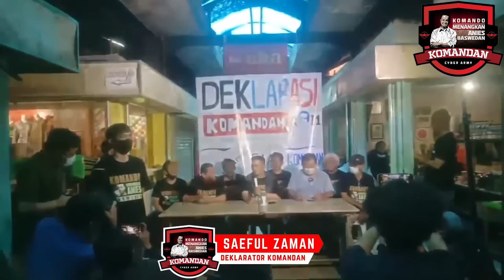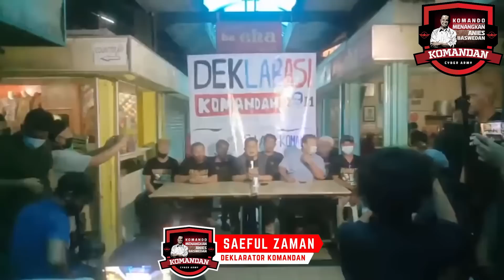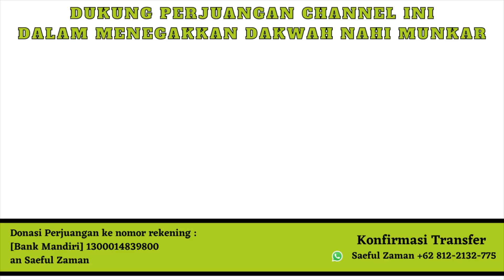DEKLARASI KOMANDAN !!! Komando Menangkan Anies Baswedan !! Geliat Dari Tengah Pasar Untuk Indonesia!